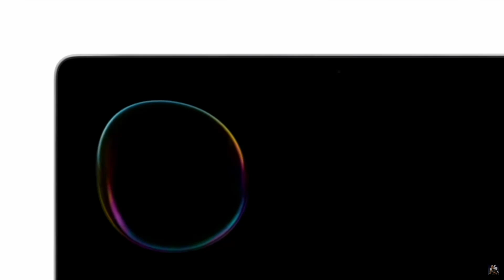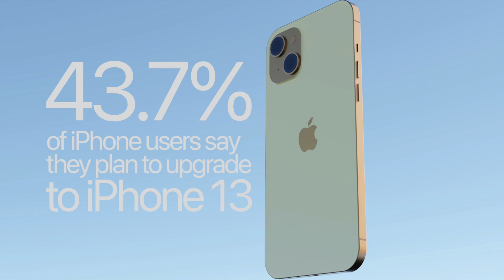M1X MacBook Pro in Production, A15 MacBook in the works?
Apple’s 12” MacBook Revival
How popular will iPhone 13 be, M1X MacBook Pros are in production and iOS 14.8.

Ryan Ballenger • 5 hours ago
iCaveAnswers Do you think that the starting price for the hypothetical replacement to the 12” MacBook will be lower compared to the M1 MacBook Air?
No-one knows what Air means. Including Apple.

43.7% of iPhone users plan to upgrade to iPhone 13
Most popular reasons to upgrade are 120Hz Pro Motion display, in display Touch ID and an Always on Display.
Less than 1.5% of people asked cared about Wifi6E, Portless iPhones or reverse wireless charging.

M1X MacBook Pros have entered mass production, according to DigiTimes - 600-800,000 units a month between now and November.

iOS 14.8? But, 15 is only weeks away!

Marcin Kowalczyk
icaveanswers what are your thoughts on the notion of ONLY port-less iPhones in the future? good for endurance but MagSafe only ?

Evan Rodgers
icaveanswers Regarding Intel’s recent fab roadmap, do you think they will be able to meet their targets or is this just 10nm all over again?

Bruce Grubb
iCaveAnswers You said that a lot of people would be angry if Apple switched from lightning to USB-C but then said not to expect any holes (ports) in next year's iPhone. Wouldn't that have about the same effect and if not why not?

iCaveAnswers Do you think that Apple will release a HomePod dock for the iPad Pro & iPad Air 4?

Alan Be Unboxings and News • 47 minutes ago
IcaveAnswers what up dave do you like dc or marvel better?
IcaveAnswers would you go to the star wars galactic starcruiser?
IcaveAnswers will you ever make a unboxing on your channel of the new apple products coming out this year and next year?